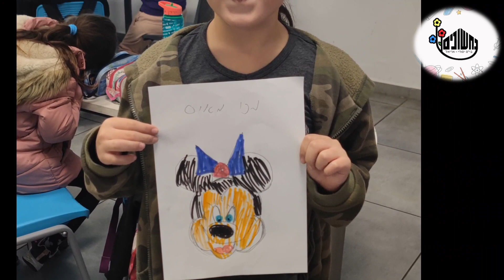פעילות "מיקי מאוס ". כיתות א-ד